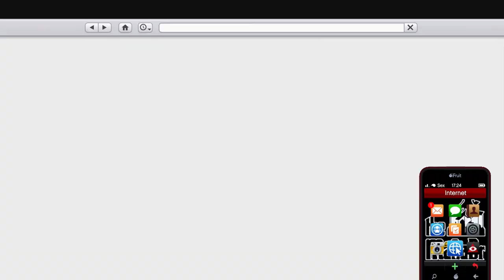DLC Tunners GTA V Online #3